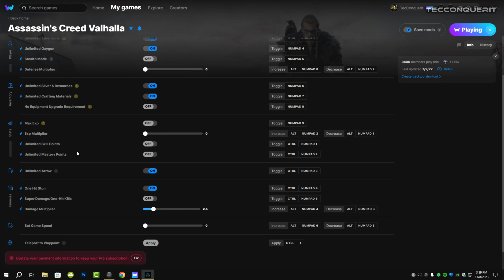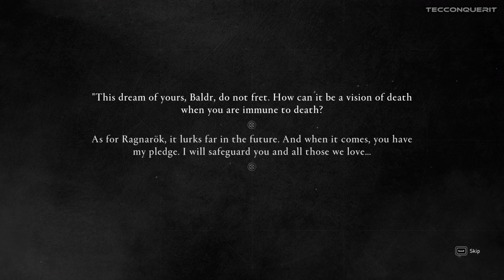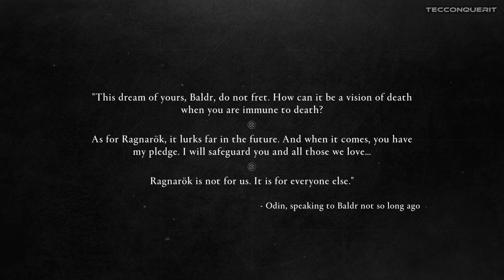All my favorite Scenes & Combat in Assassin's Creed Valhalla Part 2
let´s have fun with Assassin's Creed Valhalla with The Technological Conqueror.

This Video is About:
TecConquerIt Gaming Assassin's Creed Valhalla Gameplay Game Next Level PVP Campaign Walkthrough Full Gameplay Top gaming channel Best gaming channel Gaming Gamer PVP Fun games to play with somebody Official YouTube Rumble